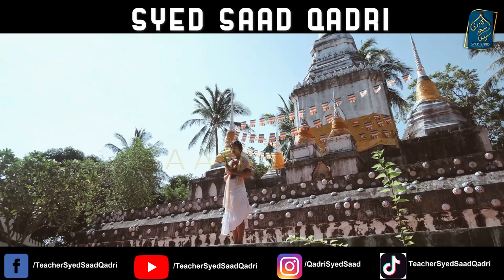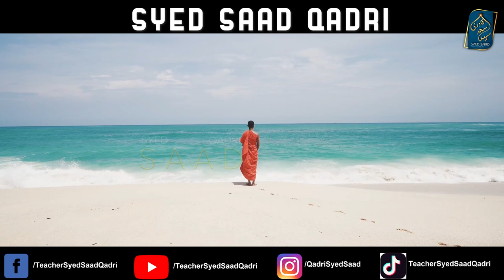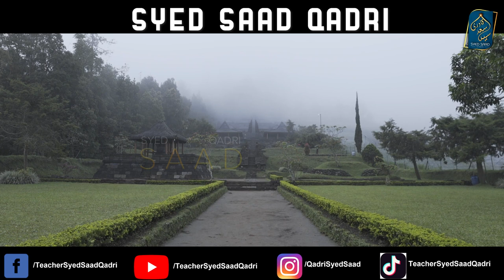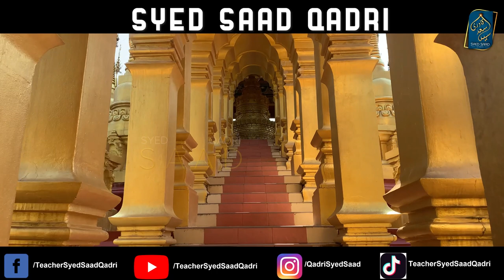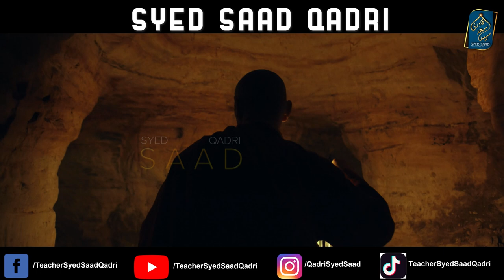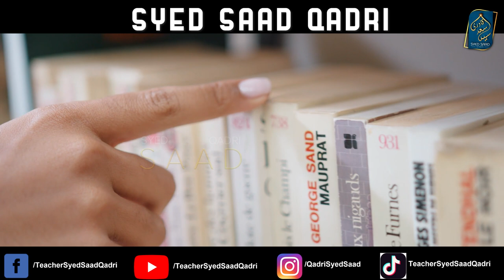Kya Bakhtiyar Khilji ne Nalanda University ko Destroy keya? Did Bakhtiyar Khilji destroyed Nalanda?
0:00 Channel Intro